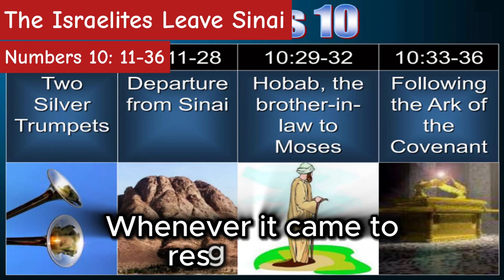Numbers Chapter 10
The Book of Numbers

The Silver Trumpets
Numbers 10:1-10

The Israelites Leave Sinai
Numbers 10:11-36

Special thanks to  Coverr-Free-Footage from pixabay for the background video;

Speical thanks for the background music:
"Lost My Way" by Cold Cinema